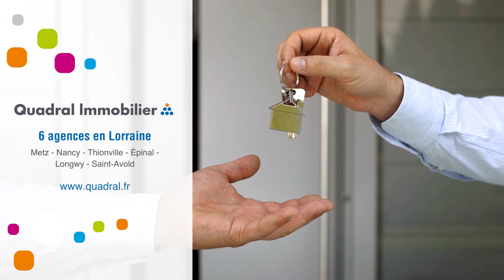Appartement À vendre - 4 pièces - nancy - 199 500 €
🤩 À vendre | Appartement | Nancy 📍

👉 RIVES DE MEURTHE : Secteur ultra recherché, dans une résidence de 2006 sécurisée de standing, découvrez ce très bel appartement de 73 m2 dispensant une entrée avec placards, wc  séparés avec lave-mains, vaste séjour avec cuisine ouverte aménagée et équipée donnant accès à une terrasse de laquelle vous bénéficiez d'une vue directe sur la Meurthe, 2 chambres, une salle de bains. La pièce de vie principale de 35 m2 idéalement exposée offre une  magnifique luminosité grâce à ses grandes baies vitrées. La vue dégagée sur la Meurthe depuis la terrasse vous offrira calme et volupté.
Très bonne isolation phonique et thermique.
Chauffage individuel au gaz
Charges : 70 euros/mois
Nouveau DPE en cours
Cave
Garage en sous-sol
Prix FAI pour ce bien rare : 199 500 Euro

➡️ Retrouvez toutes les informations sur ce bien directement sur notre site internet ou contactez-nous !  📞 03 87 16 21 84